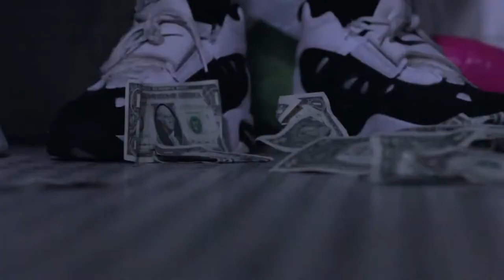Nsp- I don't like [NSP-MIX]